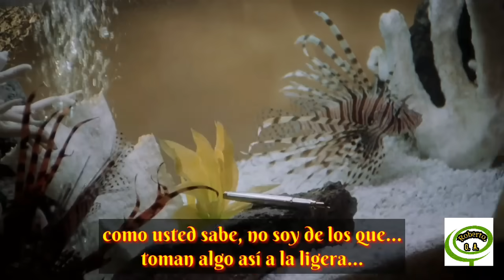Mejores escenas de la película.La pistola desnuda( Comedia )Español latino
Escenas de la película.La pistola desnuda.con Leslie Nielsen.